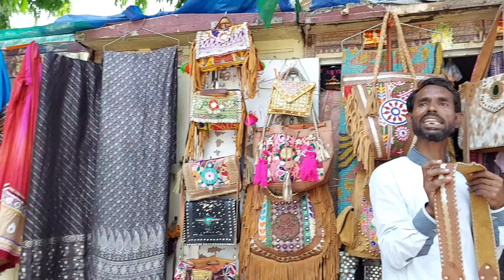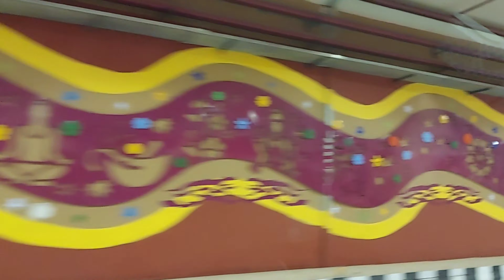Gujarati Market Janpath Latest Festive Collection!Affordable Street Shopping 🛍